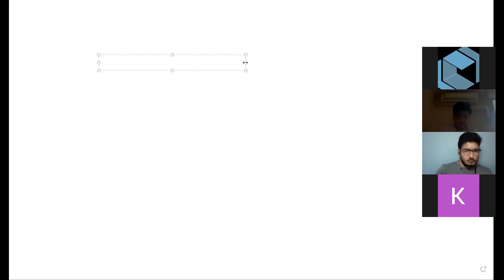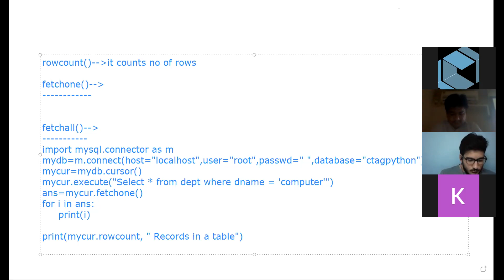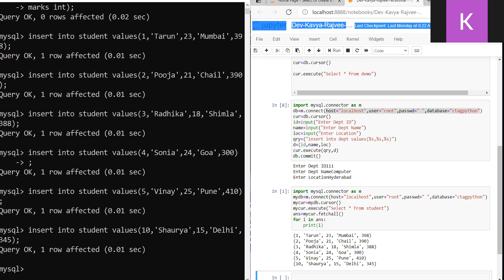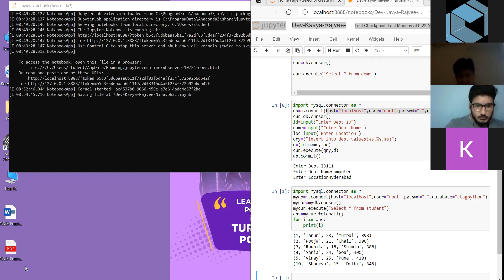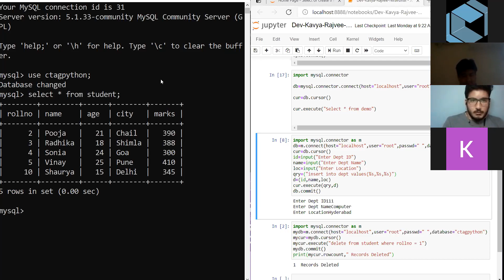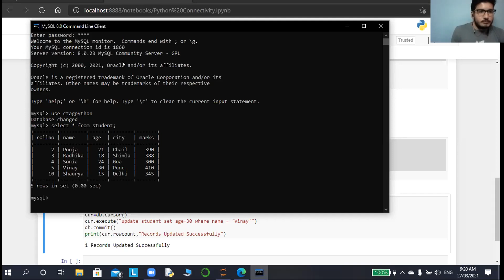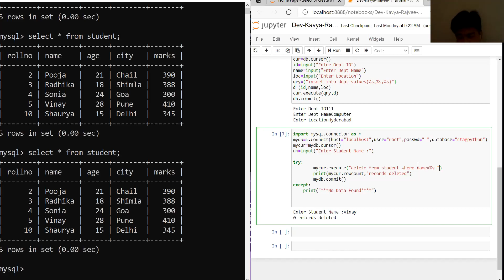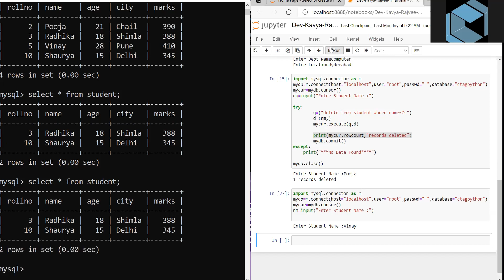Python MySQL Connectivity | C-TAG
C-TAG is a unique coding- training Academy in its way. Teaching is our Passion and our goal is to produce the best quality of coder all over the world.

We know the Potential of coding and We are the best to pull out the Potential from our students.